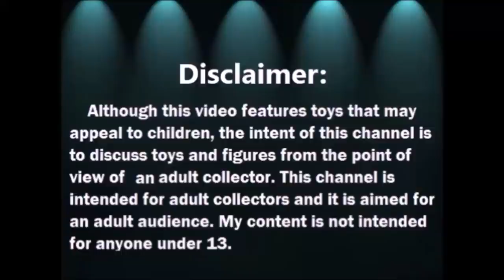Abriendo Bolsitas con Laurita: Ropa para Barbie - 2021